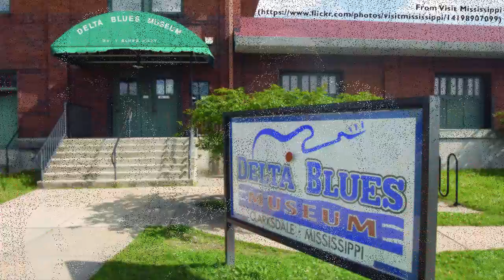The Harmonica & The Blues: An RIT Course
A promotional video for CMDS 240: The Harmonica & The Blues, taught at RIT by Professor Tom Hanney.